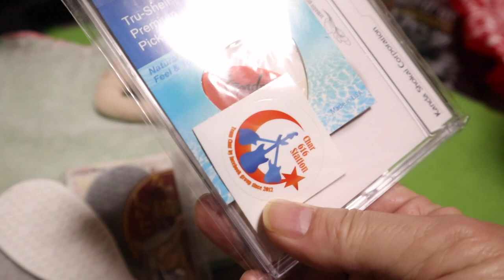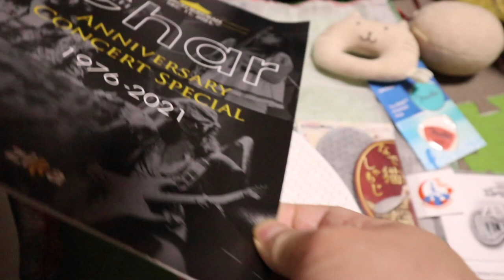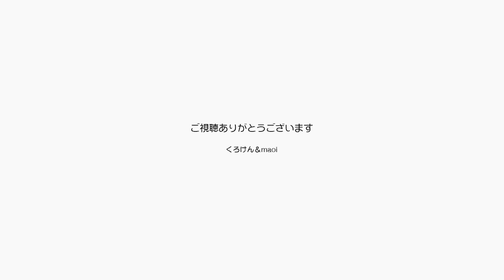プレゼントを有難う！思わずジャンポンを抱っこした【Jean & Pont 2705】2021/12/22 保護猫ジャンけんポン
またまた楽しいプレゼントを有難うございます。
今回は珍しくジャンくんが早めに食いついて面白い動画が撮れました。
気分が上がってポンちゃんをママが抱っこ、ジャンくんをパパがダッコしてみました。
クリスマス直前の華やいだ日になりました。